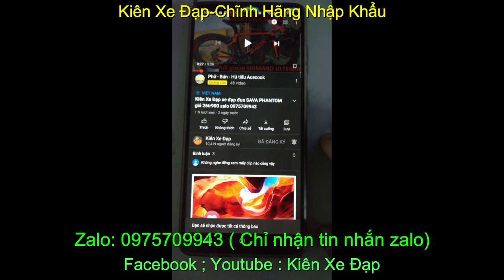Kiên Xe Đạp xe đạp touring MERIDA EXPLORER 500 giá sold zalo 0975709943